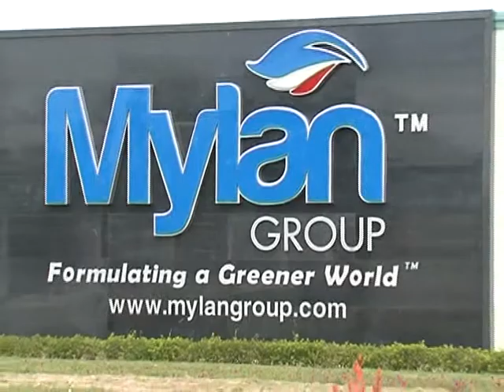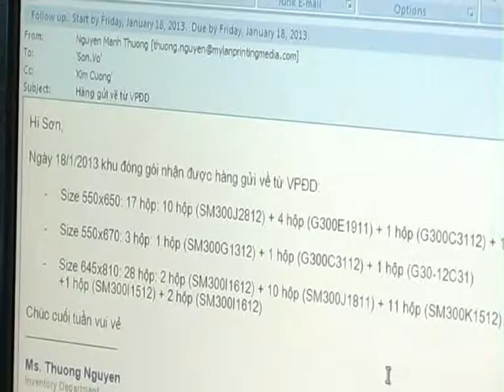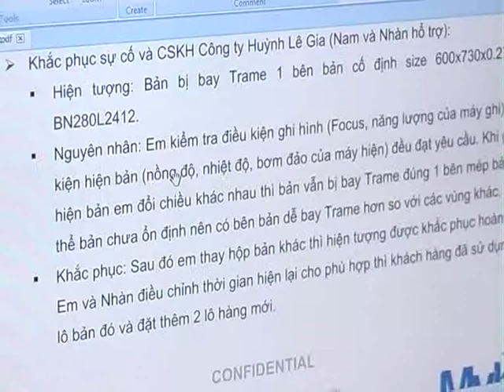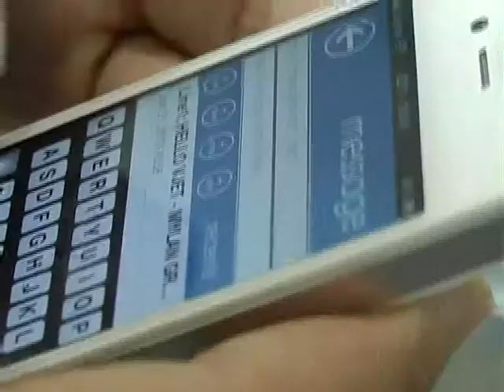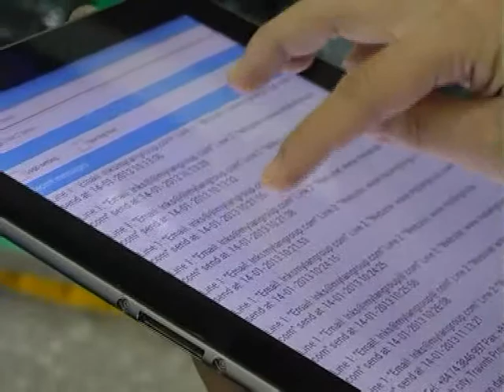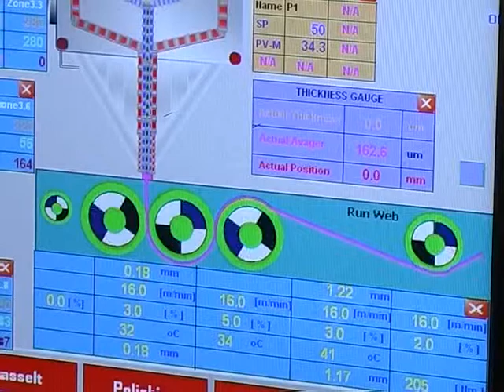Vui Xuan cung nhan vien Cty MyLan